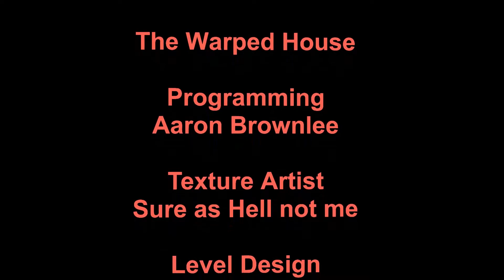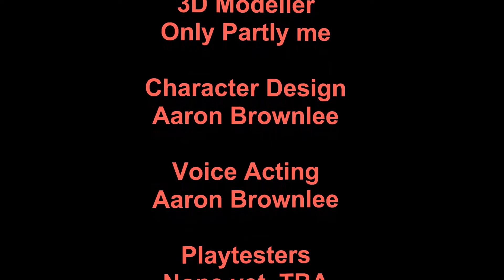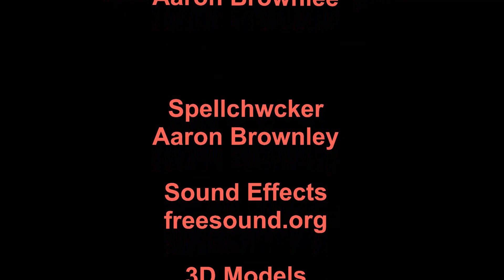Twisted story in a twisted house...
"The Warped House" is a short, puzzle game with mysterious house.
Thanks everyone for watching, please be sure to like, dislike or comment on the video. Enjoy.